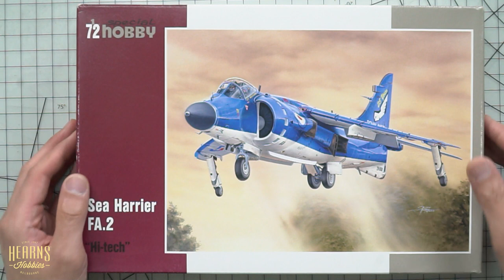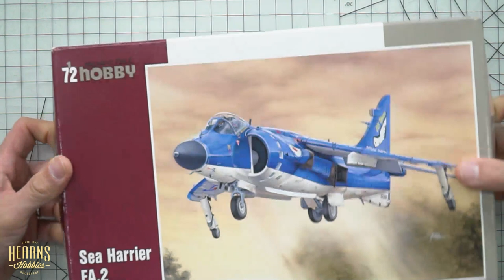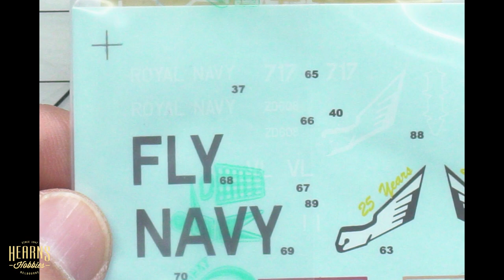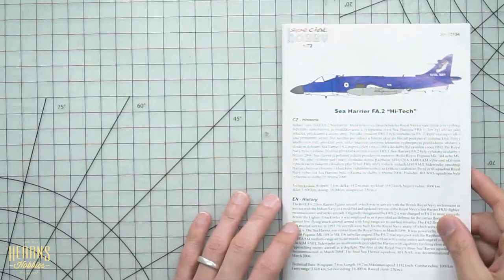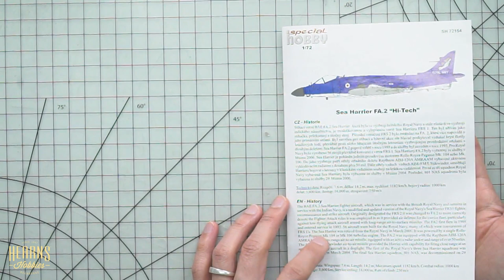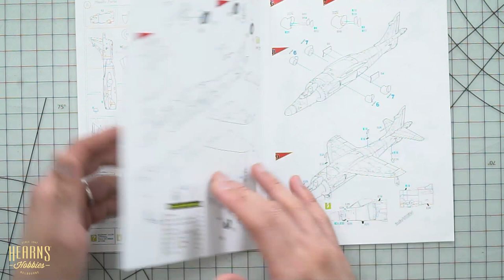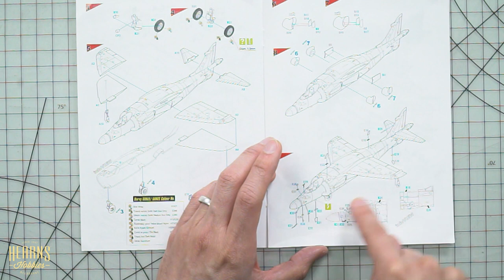Special Hobby | Sea Harrier FA.2 Unboxing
BJ has a close look at the Special Hobby 1/72 Sea Harrier.
As a multimedia kit, it contains more that just injection moulded polystyrene.
There is photoetched brass, resin parts and clear acetate included making this a very authentic but complex kit.

The British Aerospace Sea Harrier is a naval short take-off and vertical landing/vertical take-off and landing jet fighter, reconnaissance and attack aircraft. It is the second member of the Harrier Jump Jet family developed. It first entered service with the Royal Navy in April 1980 as the Sea Harrier FRS1 and became informally known as the "Shar". Unusual in an era in which most naval and land-based air superiority fighters were large and supersonic, the principal role of the subsonic Sea Harrier was to provide air defence for Royal Navy task groups centred around the aircraft carriers.

The Sea Harrier served in the Falklands War and the Balkans conflicts; on all occasions it mainly operated from aircraft carriers positioned within the conflict zone. Its usage in the Falklands War was its most high profile and important success, when it was the only fixed-wing fighter available to protect the British Task Force. The Sea Harriers shot down 20 enemy aircraft during the conflict; 2 Sea Harriers were lost to enemy ground fire. They were also used to launch ground attacks in the same manner as the Harriers operated by the Royal Air Force.